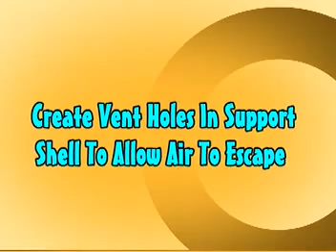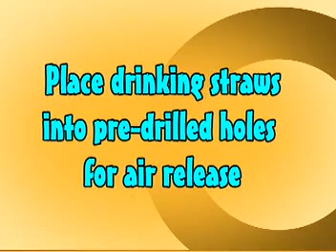Mold Making Tutorial: How to Make a Cavity Pour or Matrix Mold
Making a Matrix Mold with Mold Max 30 RTV Silicone Rubber from Smooth-On.

Our model is a hand-carved hard wood 3-dimensional figure. Drill an air release hole in to the middle of a baseboard. Secure model to baseboard with screws. Apply plastic wrap to the original model to protect the surface. Cover the model with 1/2-inch (1.3 cm) clay blanket. Create a 2-inch (5.1 cm) flange for registration. Build a 3-inch (7.6 cm) clay dividing wall and apply clay supports. Drill indentations in the baseboard to register shell. Build a clay pour spout and a 1/2-inch clay dam. Apply Sonite Wax to baseboard and then apply Ease Release 200 to the entire surface.

Measure and mix duoMatrix NEO with a mix ratio of 2A:1B. Combine parts and mix thoroughly. For the first layer, apply a detail coat to the first half. Measure and mix duoMatrix NEO with chopped fiber. Apply this as the second layer. Apply a third layer of duoMatrix NEO without chopped fiber. A wood support leg is attached using duoMatrix NEO. Let cure for one hour.

Once the NEO has cured, remove the dividing wall. Drill indentations into shell for registration. Build a clay dam and pour spout. Apply Sonite Wax to baseboard and exposed shell and then apply Ease Release 200 to the entire surface. Measure and mix NEO for the second half of the support shell, following the same procedure used to create the first half. Again, a wood support leg is attached using NEO and the shell is allowed to cure one hour at room temperature. A rasp is used to create a smooth flange edge, and then three holes are drilled through the support shell. Bolts will help secure the support shell during casting.

Demold the support shell halves, remove the plastic wrap from the model, and then remove clay from the support shell. Create vent holes in support shell to allow air to escape. A 1/4-inch (6 mm) drill bit is used to drill holes through the support shell for a total of six air vents. Apply release agent to both the model and support shell. Register the support shell over the model and secure. Use bolts to hold the support shell halves together. Drywall screws are used to secure the support shell to the baseboard. Seal all seams with a hot glue gun. Place drinking straws into pre-drilled holes for air release, using clay to help secure and seal the straw. Only 1/4-inch of the straw will go into the support shell. IMPORTANT: Do not allow the drinking straws to touch the model. Trim the top two straws for easier access to the pour spout.

Measure and mix Mold Max 30 silicone rubber. Then vacuum the Mold Max 30. After vacuuming, pour Mold Max 30 into the pour spout. Cap the top of the straws with clay to stop the flow of rubber, saving material. Continue to pour rubber until the cavity is filled. Let Mold Max 30 rubber cure for 16 hours at room temperature. Once cured, remove the support shell and rubber mold from the model. Perfect detail is captured from the original model.

How to cast into the mold:

The mold is first primed with auto body primer. Smooth-Cast 300 liquid plastic is measured, mixed, and poured into the mold. After three minutes, the liquid plastic turns to a solid. Let Smooth-Cast 300 cure for 10 minutes at room temperature. Remove the support shell and demold casting. A perfect reproduction! The casting is ready to be painted.